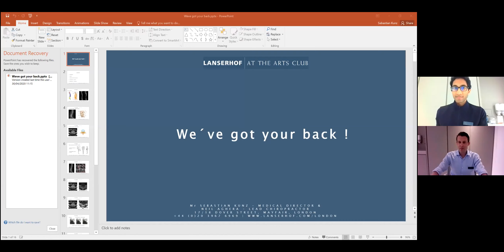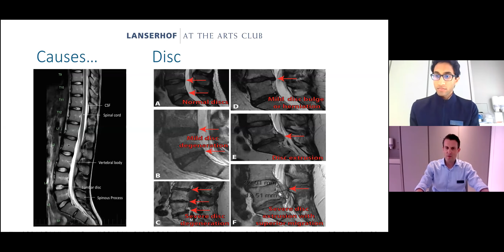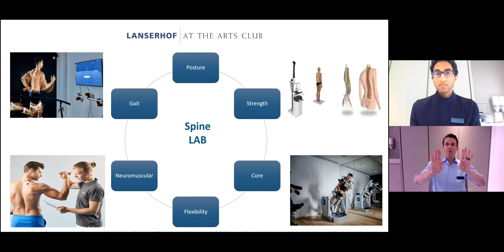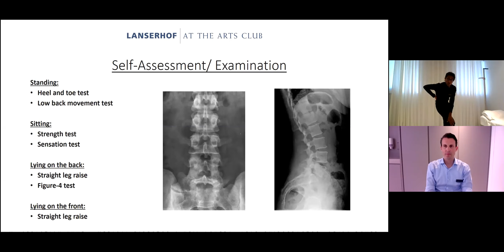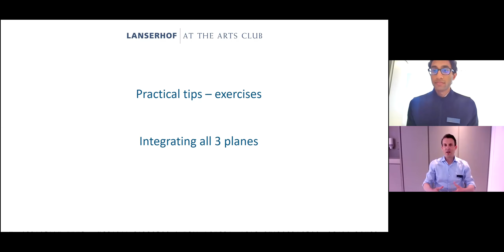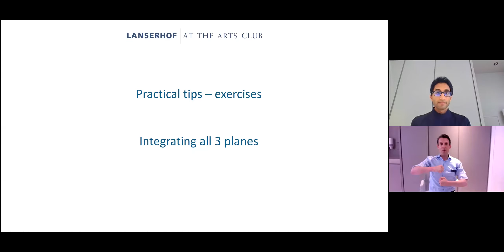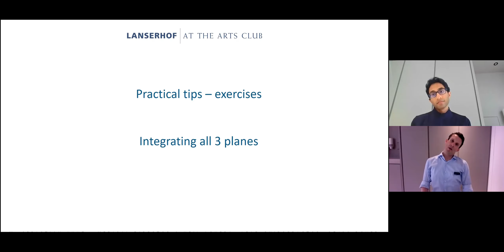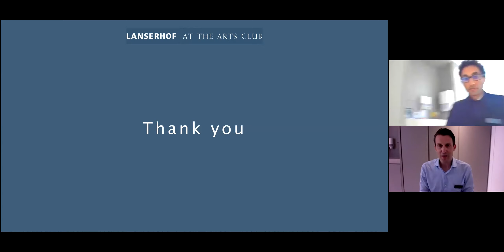We’ve got your back, with Mr Sebastian Kunz and Neil Aghera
For many of us, new home-offices might mean compromising our posture, without the correct setup to ensure physical comfort. Our work and lifestyle often requires long hours spent sitting, which can lead to acute back pain, with a greater load placed on the spine compared to when we’re lying down (and no, the solution is not to work in bed!)

Join Lanserhof at The Arts Club practitioners, Dr Kunz, medical director and consultant orthopaedic and trauma surgeon; and Dr Neil Aghera, physiotherapist and chiropractor, as they discuss the main causes of lower back pain and the simple exercises and activities that can reduce it.